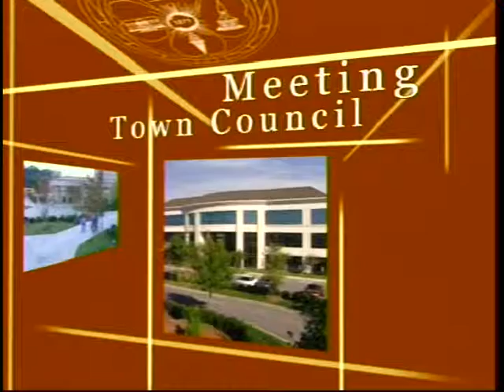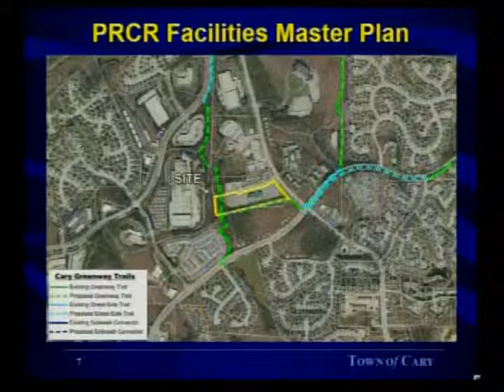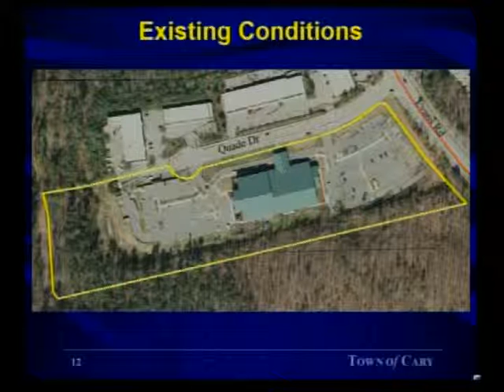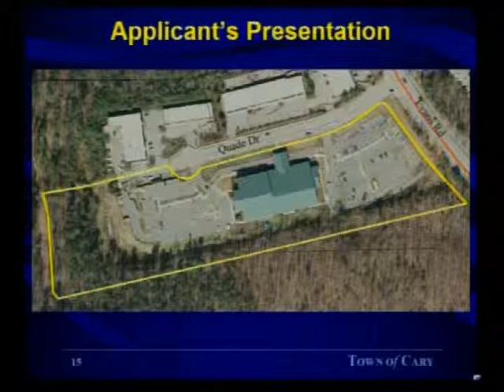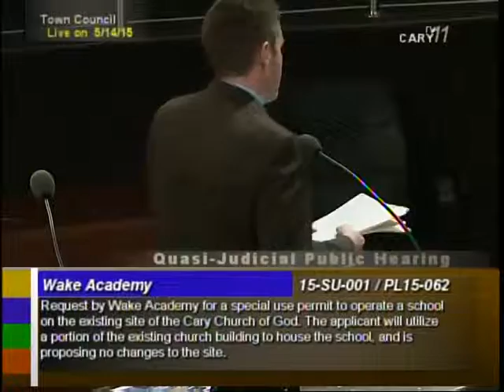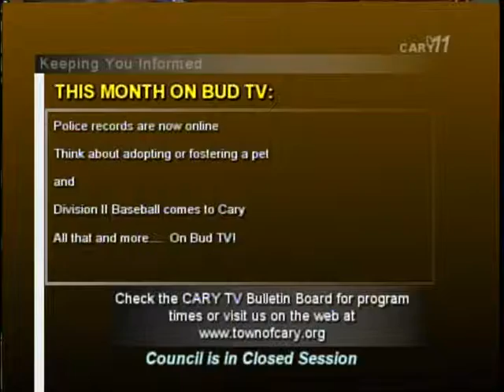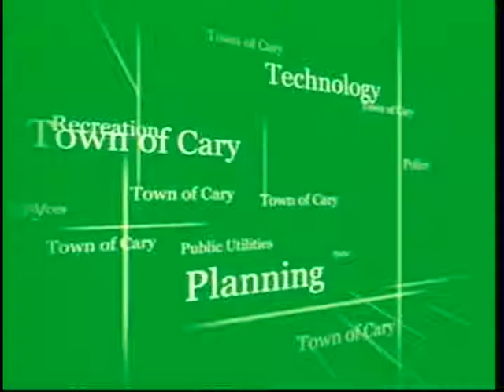Town Council meeting May 14, 2015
The Cary Town Council typically meets the first, second and fourth Thursdays of each month at 6:30 p.m. The agenda is placed on the Web the Friday before the meeting, and minutes of the previous meeting are also available then. The action agenda, an abbreviated form of the minutes, is placed online the day after the meeting. Minutes are official after the council approves them.